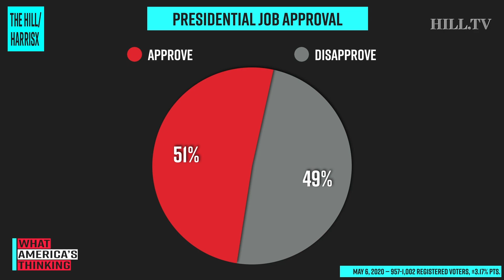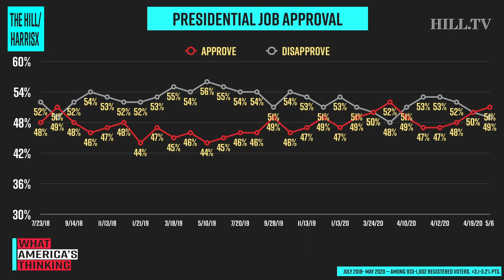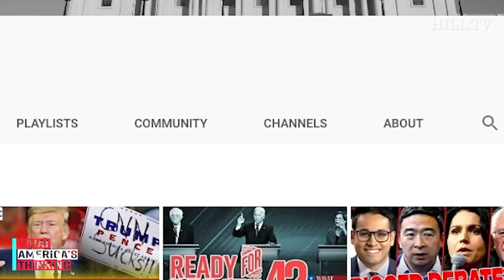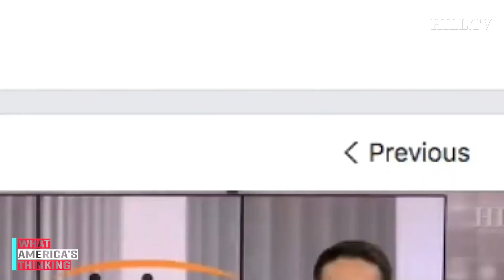Pollster explains why Trump's job approval barely moves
On today's What America's Thinking, new Hill-HarrisX data shows President Trump's job approval stands steady at 51 percent. Pollster and Vice President of Ipsos, Chris Jackson, explains why Donald Trump's approval stays steady amid tumultuous external events like impeachment and the coronavirus pandemic. This survey was conducted online within the United States from May 6, 2020 among 957 registered voters by HarrisX. The sampling margin of error of this poll is plus or minus 3.17 percentage points. The results reflect a nationally representative sample of registered voters. Results were weighted for age within gender, region, race/ethnicity, income, political party, and education where necessary to align them with their actual proportions in the population.